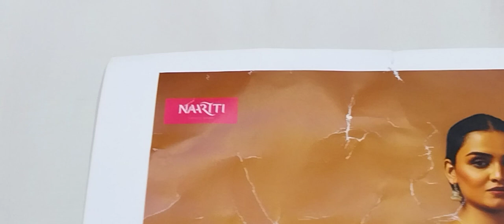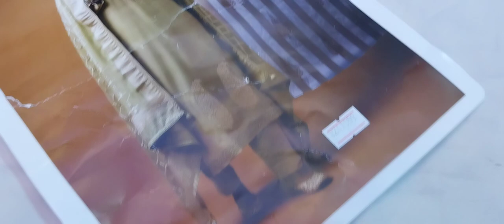nariti brand suits available. order no. 9416662171. Jai Mata rani ki.